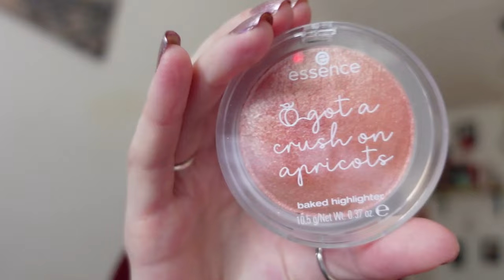Favorieten producten juni 2024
In deze video laat ik mijn favorieten producten van juni zien.